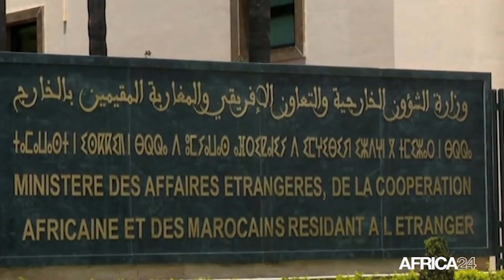Afrique : l'Algérie rompt ses relations diplomatiques avec le Maroc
Politique : une nouvelle étape vient d'être franchie dans les relations diplomatiques entre L’Algérie et le Maroc. C’est en tout cas ce qu’a  laissé entendre le ministre algérien des Affaires étrangères, Ramtane Lamamra, mardi 24 août 2021, lors d’une conférence de presse. L’Algérie accuse son voisin marocain de perpétrer des manœuvres hostiles à l’égard de son pays.